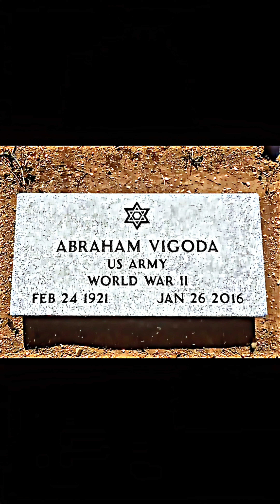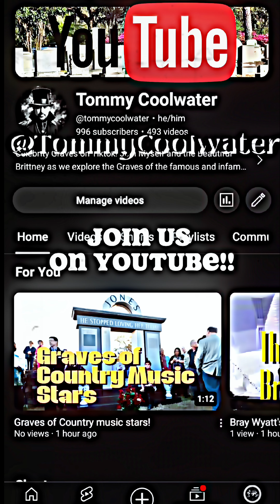Barney Miller Cast graves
Today, we visit the final resting places of the iconic cast members from the classic TV show Barney Miller. These talented actors brought laughter and heart to millions through their unforgettable roles. Join me as we honor their legacy and remember the stars who made Barney Miller a television treasure.